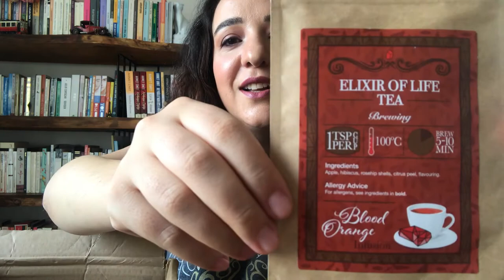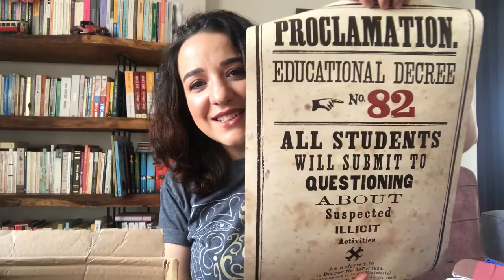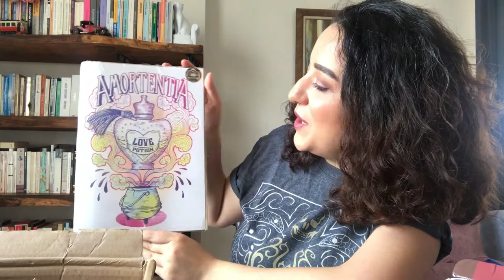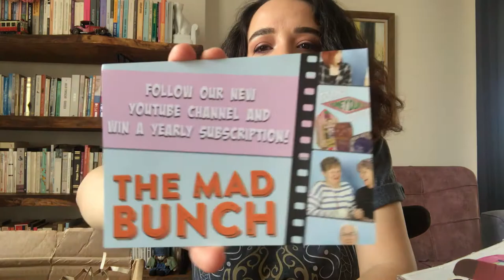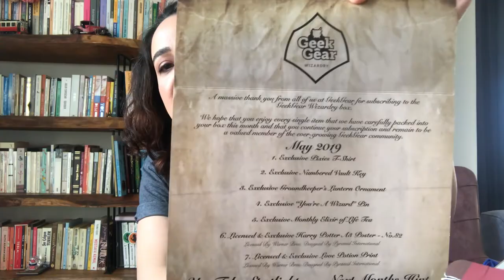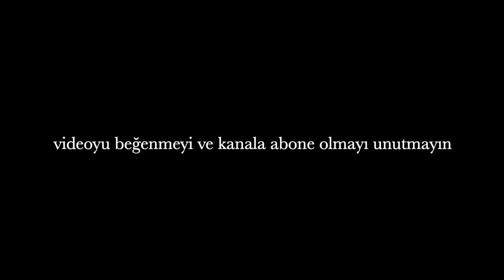HARRY POTTER - GEEK GEAR WIZARDRY KUTU AÇILIMI - MAYIS 2019 ~ GEEK GEAR MAY 2019 UNBOXING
GEEK GEAR WİZARDRY KUTU AÇILIMLARINA DEVAM EDİYORUZ. İYİ SEYİRLER.